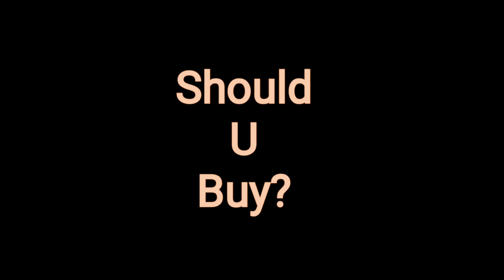Real Cricket 22: Gold Shot 489 Review